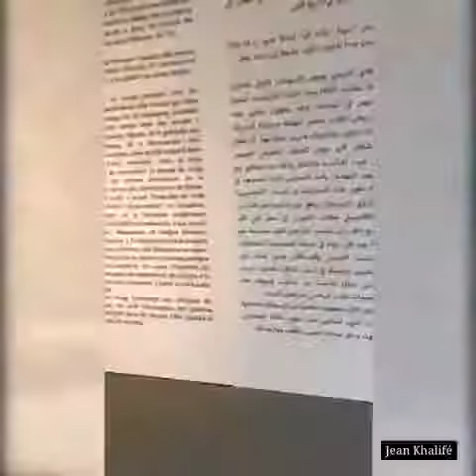Jean Khalife @ NABU Museum, Jun-Nov. 2019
Tribute to Jean Khalife [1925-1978]
By December 12, 1978 you were gone. At 53 years old it was too early!
That day you had painted 3 canvases telling me: "I just started"...
Your absence is like the shadow of the woman in your last canvas "The Unfinished"; It is more present than ever!
Jean Khalifé, you will remain alive, you will stay a great painter and your work through the website we have launched will modestly trace your beautiful career. We are happy, Jim and I to offer you this small gift...

Odette Khalifé
12 Dec. 2015